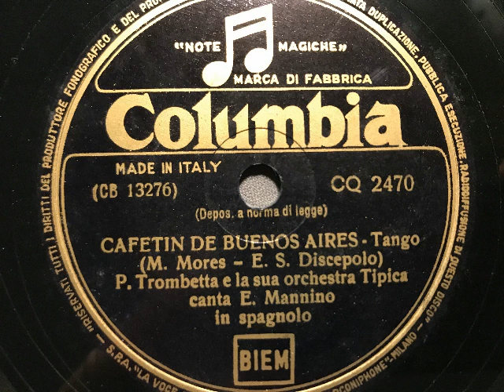Orchestra Tipica Piero Trombetta, canta E. Mannino, Cafetin de Buenos Aires, Tango, Milano, 1952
Piero Trombetta und sein Tango-Orchester mit Gesang in spanisch: E. Mannino. Cafetin de Buenos Aires, Tango von M. Mores und E. S. Discepolo. Columbia, Italien, 1952. Eine Schellackplatte aus dem Schallarchiv des Radiomuseum Hardthausen.